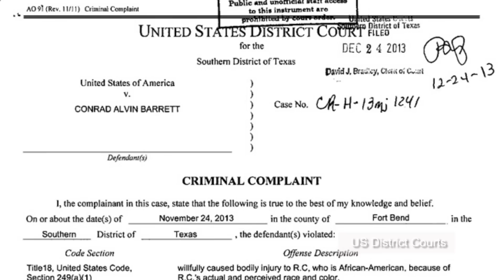Texas man plays 'Knockout' game, runs mouth to undercover cop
Conrad Barrett was arrested after squealing the details of his racist version of the "knockout game" at a Houston area bar.  Barrett showed a man and his girlfriend video of the attack on a 79 year old man along with other videos that expounded hate-filled language such as "[black people] haven't fully experienced the blessing of evolution.

Apparently he never understood the meaning of "Loose Lips Sink Ships", nor did he heed Tyler Durden's advice from the movie 'Fight Club', because the man he happened to be boasting to was an undercover police officer.

Barrett was charged with violating the Hate Crimes Prevention Act and will face a maximum 10 years in jail and/or $250,000 fine.

The victim needed surgery to repair 2 fractures to his jaw, but is in good health otherwise.